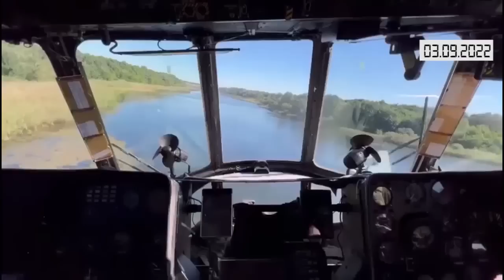Коротко. Війна. День 192. Відеодайджест